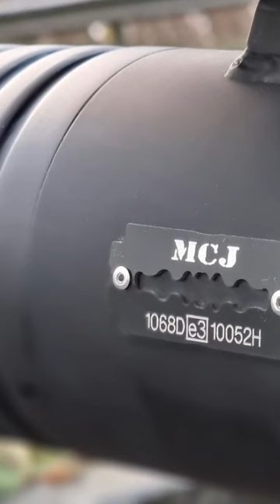Road Glide ST mit MCJ Exhaust und TMax by StarsandChrome